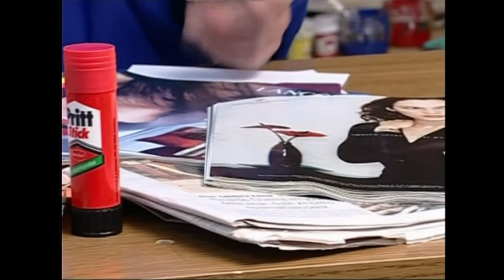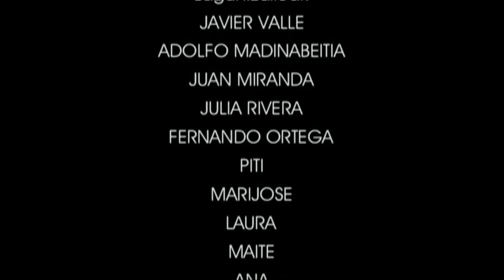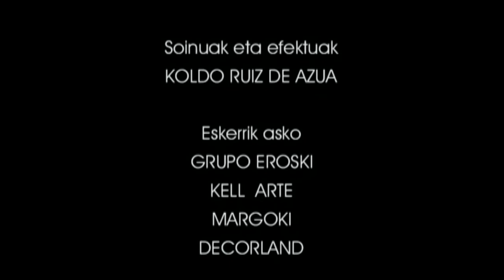KM(12)Koloreen nahasketa.12.4. Lantegia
Irakasmaila: DBH
Jakintzagaia: Plastika eta Ikus Hezkuntza
Azpigaia: Koloreen mundua.
Atalaren lantegian irudimena lanean jartzea proposatzen da, obra indibidual bat egiteko: collage bat.